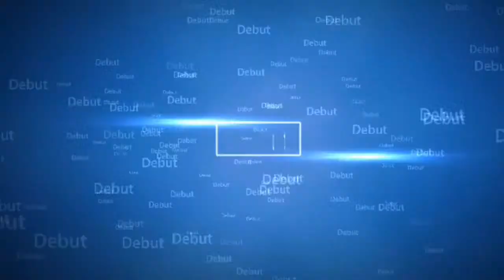Vlog 108: The Wedding of Israel & Maricel Dionaldo